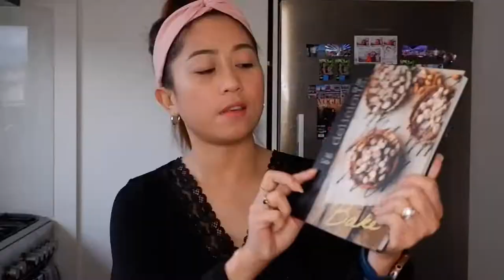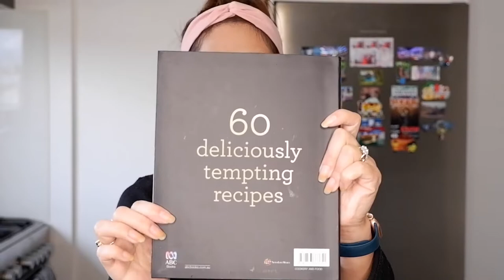BAKING RED WINE CHOCOLATE CAKE | EL AKIRA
This cake is perfect for all occasions :).

Ingredients:
1 1/3 cups (200g) plain flour
2 tbs cocoa powder, plus extra to dust
1 tsp baking powder
1/2 tsp baking soda
225g softened unsalted butter
1 cup (220g) caster sugar
4 eggs
200g dark chocolate, melted, cooled
1 tsp vanilla extract
1/2 cup (125ml) milk
1/2 cup (125ml) red wine
fresh berries (any berries will do ) and whipped cream to serve

Ganache for toppings:

150g dark chocolate, chopped
1/2 cup (125ml) pure (thin) cream
20g unsalted butter